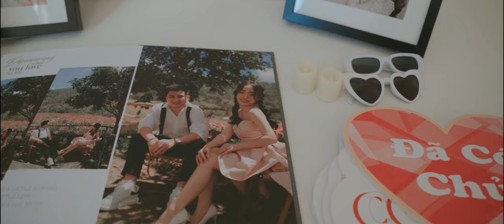Wedding Teaser - The Putty Studio